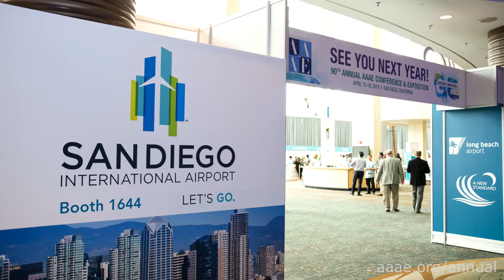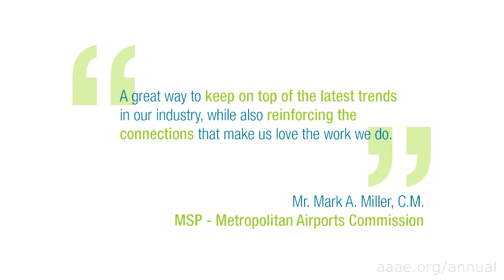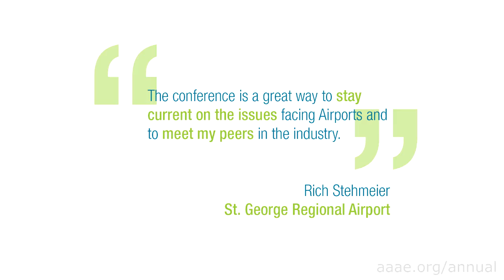See Yourself at the 90th Annual AAAE Conference & Exposition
See what you can expect when you go to the 90th Annual AAAE Conference & Exposition, April 15-18, 2018, in San Diego, California. Experience Innovation - Let's GO!